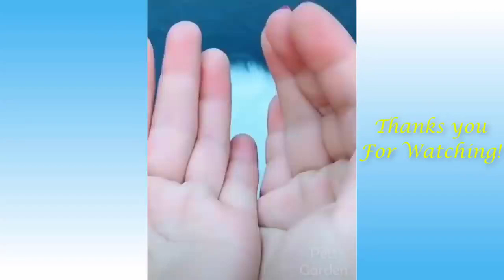Ultimate Funniest Dogs | Funny Dog Video Compilation | Funny Pet Videos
Ultimate Funny Dogs - Cute and Funny Dog Videos Compilation

Ultimate Baby Dogs - Cute and Funny Dog Videos Compilation

funny dog reaction 🤣

🤣Funny dog video🤣/
Welcome to the Prime Time channel where you can find lots of cute, funny and adorable videos of pet animals (dogs, cats etc.,). If you love pets, you came to the right place. We will bring you daily videos of cutest pets in the world.

Dogs are amazing pets because they are the cutest and most funny. Watching funny dog videos is the hardest try not to laugh challenge. This is the cutest and best funny dog video ever. It is funny and so cute!

The featured clips in our video were used with permission from the original video owners. If you see a clip that you own that you did not submit or give consent for use, we have likely received false permissions and would be happy to resolve this for you!

🐑 Funniest Animals 🐼 - Try Not To Laugh 😁 - Funny Domestic And Wild Animals' Life 2019

Try not laugh funny animals' life video.😂